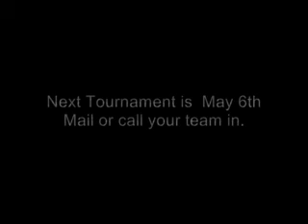USAC FOX 4-22-2012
US ANGLERS CHOICE BASS TOURNAMENT FOX LAKE ILLINOIS
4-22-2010